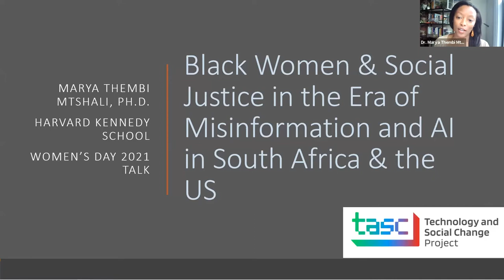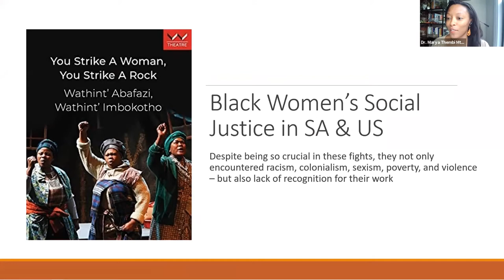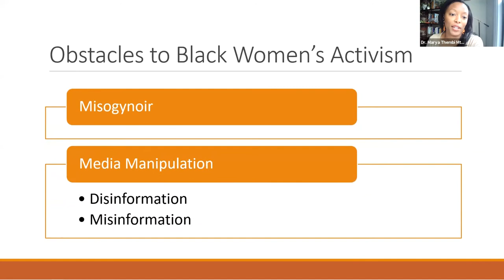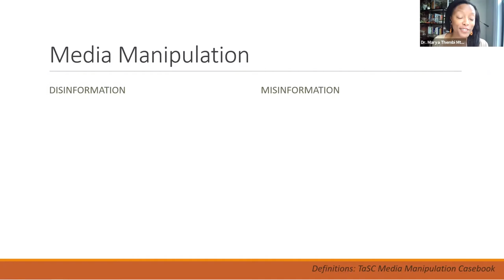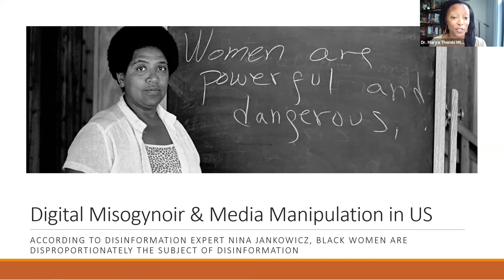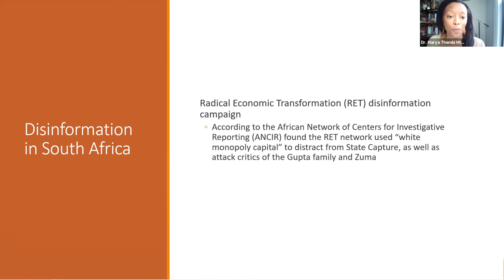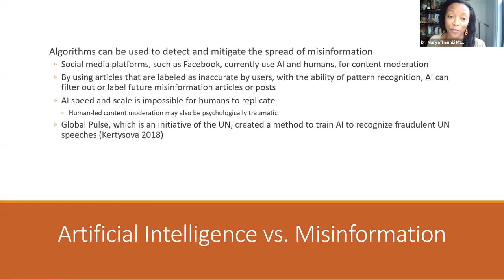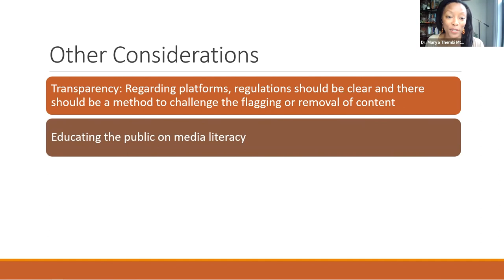Women’s Equality in the Era of Artificial Intelligence - Panel Session: Dr Marya Mtshali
Dr. Marya Mtshali

Post-Doctoral Fellow Shorenstein Center, Harvard University